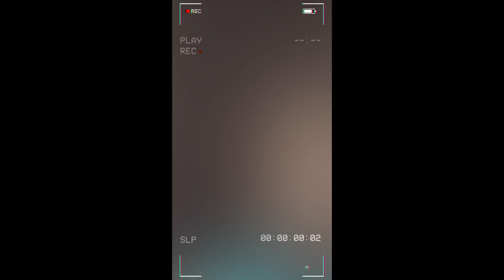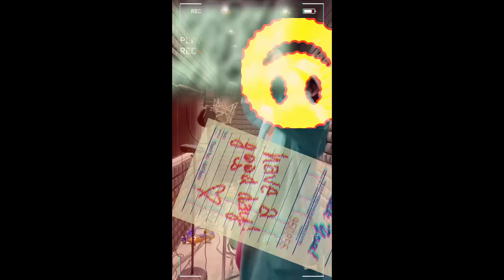xxxibgdrgn IG live 30.10.2024